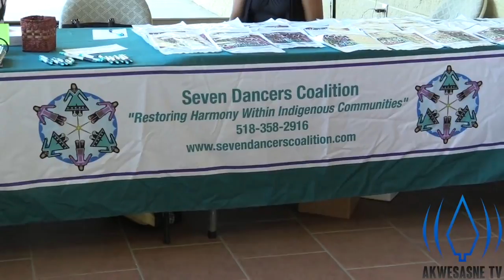Pig Girl Premiere Night in Akwesasne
ATV Kariwanakere/News: The play "Pig Girl" had its opening night at the First Americans IGA. Community members from in and around Akwesasne packed the room to watch. ATV correspondent, Kevin Lazore, was on hand to talk to people who attended the play, and to get their reaction to the dramatic re-enactment.